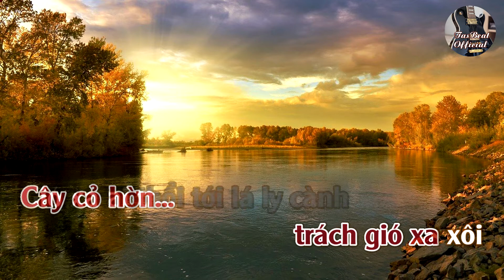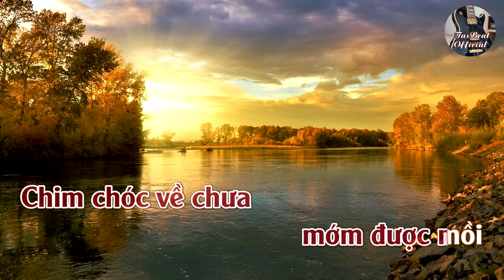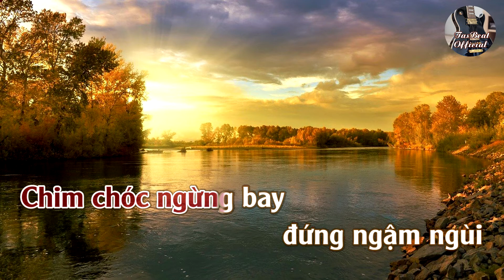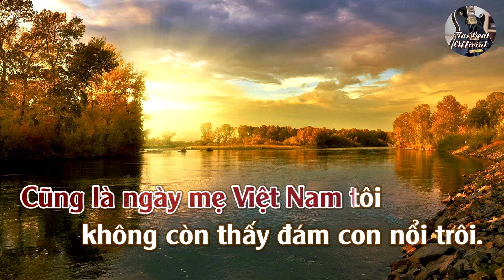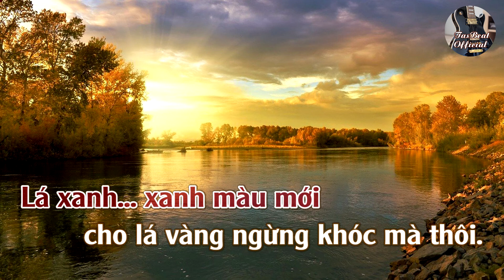Karaoke Lá Vàng Khóc Lá Xanh Rơi Tone Nữ Thấp | TAS BEAT